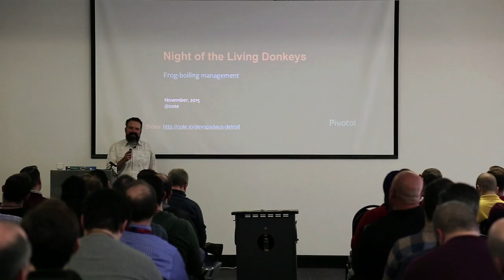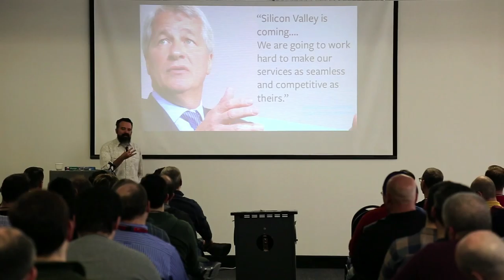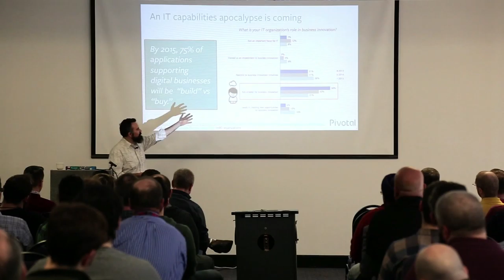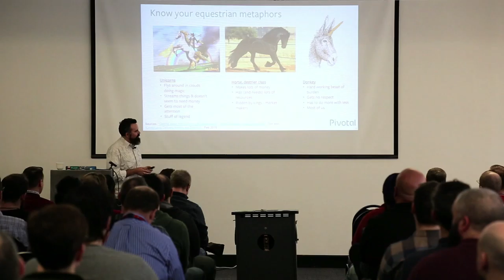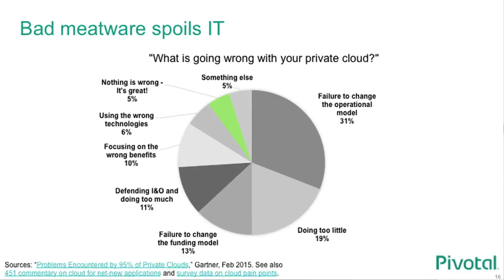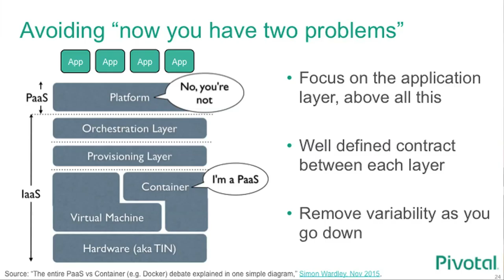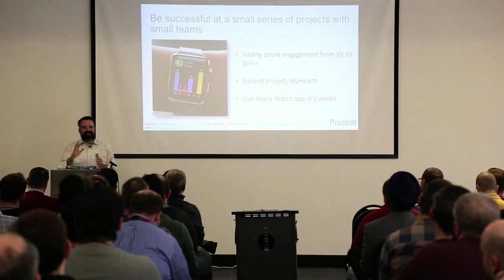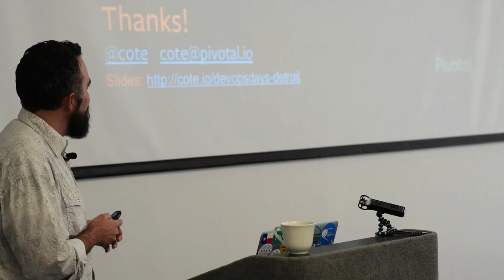The Land of Living Donkeys - Michael Coté, Pivotal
DevOps is now at the cusp of being mainstream. All the normals - "donkeys" - are eager to figure it out and use it. While there's predictions of lots of people trying it, there's always predictions that 90% of people will fail if they don't address the right "cultural" issues. This talk describes the progress of DevOps in amongst the donkeys and then gives several tips for how we can help make the mainstream successful in adopting DevOps. It also covers the current progress and best practices that I'm seeing companies adopt as they "do the DevOps."